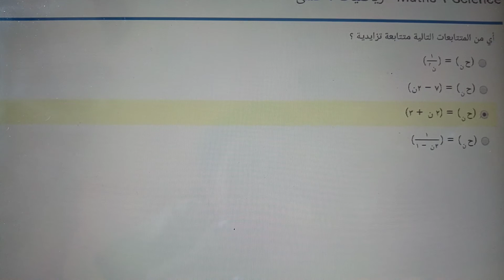اجابات امتحان الرياضة 2 ثانوي الفترة التانيه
اجابات امتحان الرياضة 2 ثانوي علمي الفترة التانية